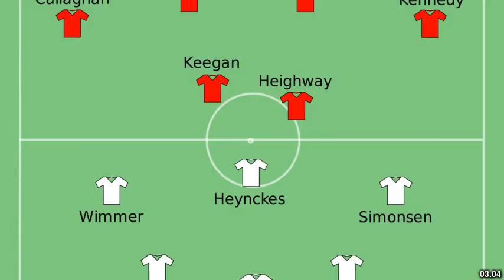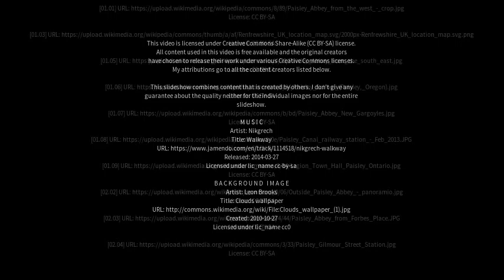Best places to visit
Best places to visit - Paisley (United Kingdom) Best places to visit - Slideshows from all over the world - City trips, nature pictures, etc.